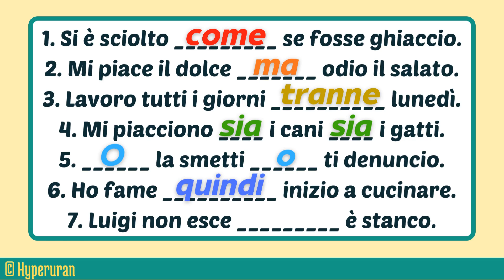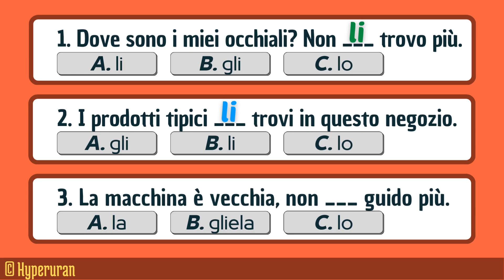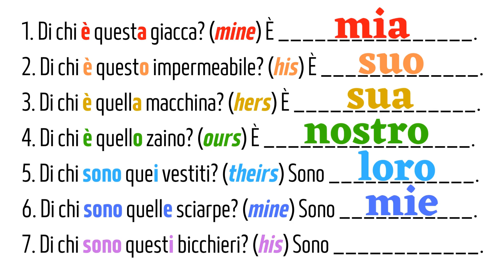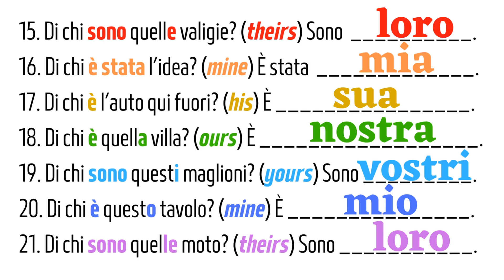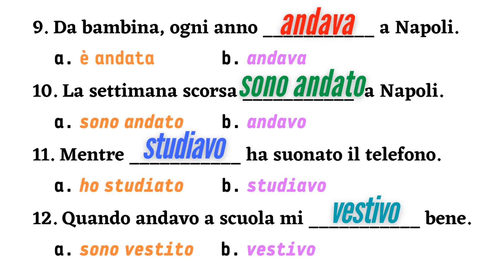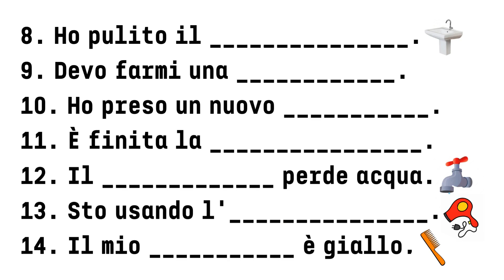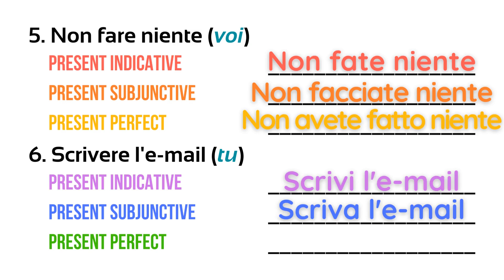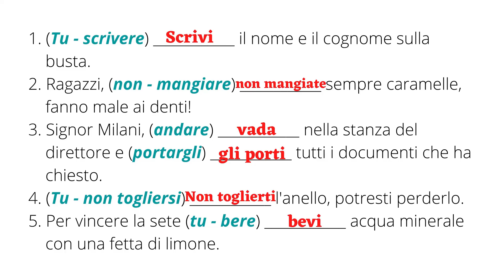Delving Deep into Italian Grammar: Exploring Syntax, Conjugations, and More